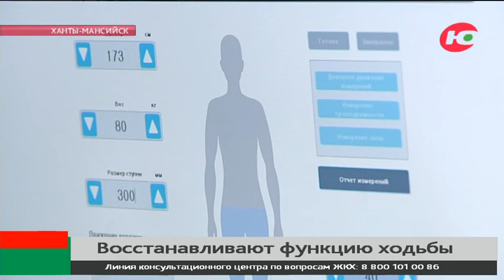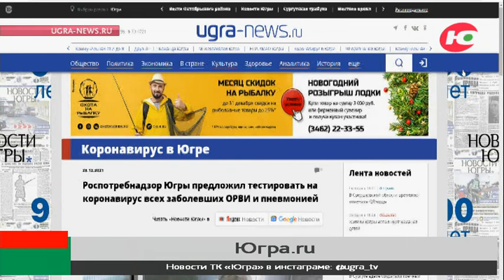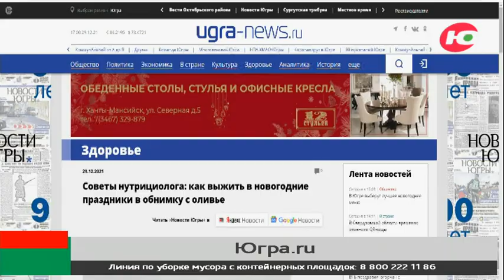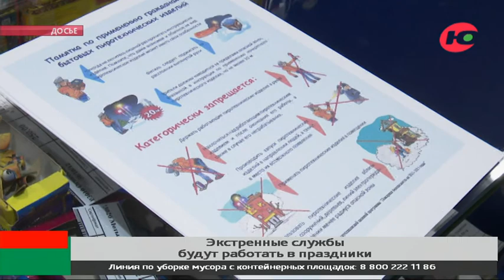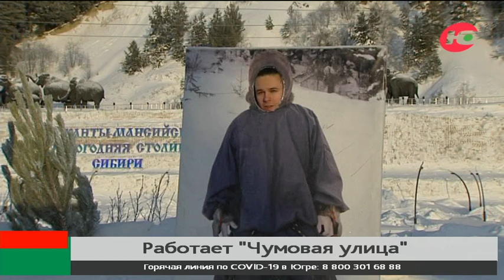Новости 30.12.2021 18:00